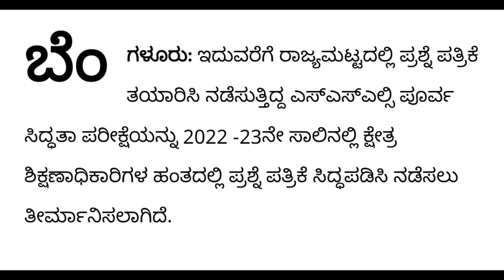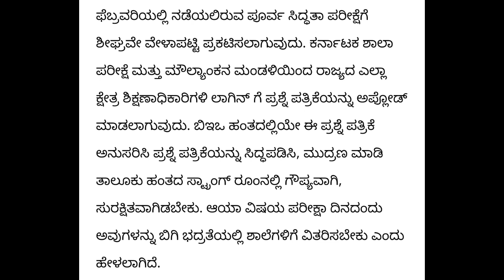SSLC PREPARATORY EXAM ANNOUNCED|BIG CHANGES MADE IN THIS YEAR ONWARDS|2022-23|students solution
Upi id:hatersvtu@ybl

sslc board exam date,
what is sslc exam,
when is sslc exam 2022 in karnataka